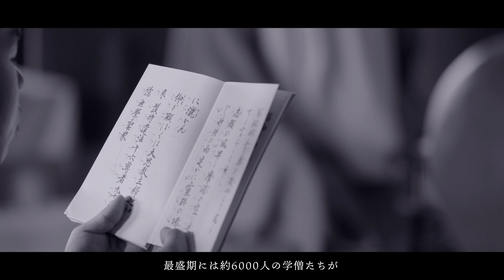【寺院プロモーション動画】真言宗智山派 総本山智積院「智積院の歴史」_総本山智積院様 4K｜The History of Chishakuin Temple, Kyoto, Japan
真言宗智山派 総本山智積院様の『智積院の歴史』編
令和5年(2023年) 「弘法大師空海ご誕生1250年」記念事業のひとつ、境内に展示収蔵庫宝物館が建てられました。
エントランスで上映する智積院の歴史と四季折々の境内の様子をご覧いただけるガイダンス映像を２本を日本語版・英語版とそれぞれ制作しました。

近代にいたるまでの歴史的背景を徹底的にリサーチし、歴史を分かりやすく表現。

Film
ダイヤモンドプロ

京都・大阪を中心に映像でブランド価値を引き出し
ストーリーを共に描くブランディングパートナーです。
企画から動画撮影・編集、写真撮影までワンストップで対応。
映像でブランド価値を引き出しストーリーを共に描きます。